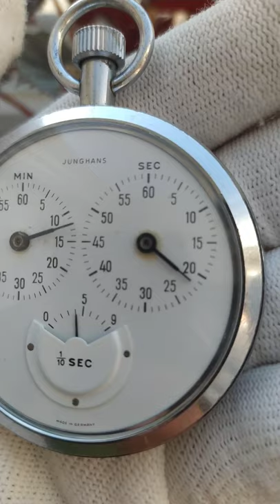Как думаете, что это? Часы?Логарифмическая линейка? Или...